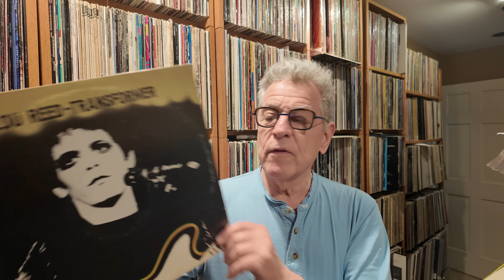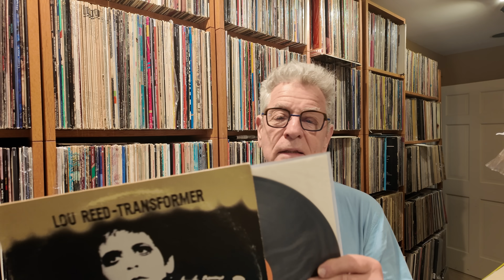Listen to "Walk on the Wildside" on the $370K Wilson-Benesch GMT One Turntable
Before returning the Wilson Beseech GMT One turntable I recorded a few additional tracks including this one: "Walk on the Wild Side" from an original American pressing that I've owned and played since 1972.

Mick Ronson's arranging skills played a significant role in the success of this record, musically and commercially. It was recorded at Trident in London and the sound is superbly natural. When those backup gals do their "do do do. " they end up right in your lap!

It's pressed on super thin RCA :"Dynaflex" vinyl at a time when there wasn't an oil shortage, which probably accounts in great part for the thin vinyl, but RCA insisted at the time it was thin because it was better, just as people today claim thick 180g is better than thin.

In the video I explain why all things being equal, thick is better but regardless of thickness, it's best for a record to be well-coupled to the platter, either by an effective mat or record clamp or weight (needn't be heavy) or both.

Remember: "Walk on the Wildside" is the final track on the side, which should provide the worst sound as the groove radii get smaller and the waveforms get more "scrunched".

You tell me how this sounds after 50+ years of play! If you hear a very slight bit of hum, it's not audible on the playback, it's a function of the computer interface.